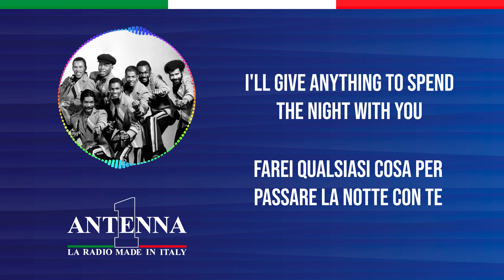Antenna1 - Kool and the Gang – Fresh - Testo e Traduzione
Impara a cantare e scopri il significato dei successi con Antenna 1 in modo divertente e pratico. Il singolo di oggi è “Fresh” di Kool and the Gang.

Testo
F R E S H (Fresh)
F R E S H
She's fresh, fresh
Conversation is going 'round
People talkin' 'bout the girl who's come to town
Lovely lady
Pretty as can be
No one knows her name
She's just a mystery
I have seen him maybe once or twice
One thing I can say ooh
He's very nice
She's a lady
One I really want to know
Somehow I've got to let my feelings show
She's fresh
Fresh - exciting
You're so exciting to me
He's fresh, fresh
Fresh - exciting
He's so inviting to me yeah
I've been thinking 'bout the way you walk
Baby uh
I like the way you talk
Tell you something I really can't hide
Heaven must have sent you to be by my side
Fresh and lovely like a dream come true
I'll give anything to spend the night with you
What a feeling and I can't stop it babe
Miss Frisky Lady, ooh take me away
She's fresh
Fresh - exciting (exciting)
yeah
He's fresh
Fresh - exciting
He's so inviting to me
Yeah
Fresh as a summer breeze
(A summer breeze)
Take you by surprise
She means so much to me
I'll do whatever to make you mine baby
She's fresh, she's so fresh
She's so fresh
She's so fresh
She's so fresh
He's fresh, he's so fresh
He's so fresh
He's so fresh
He's so fresh
She's so fresh
She's so fresh
She's so fresh
He's so fresh
He's so fresh
He's so fresh

Traduzione
F R E S C A (Fresca)
F R E S C A
Lei è fresca, fresca
Le voci girano in città
La gente parla della ragazza che è arrivata in città
Bella signora
Bella come si può essere
Nessuno conosce il suo nome
È solo un mistero
L'ho vista forse una o due volte
Una cosa posso dire ooh
È molto bello
È una signora
Che voglio davvero conoscere
In qualche modo devo far vedere i miei sentimenti
Lei è fresca
Fresca - eccitante
Sei così eccitante per me
Lui è fresco, fresco
Fresco - invitante
È così invitante per me, yeah
Ho pensato al modo in cui cammini
Baby uh
Mi piace il modo in cui parli
Ti dico qualcosa che non posso nascondere
Il paradiso deve averti mandato per stare al mio fianco
Fresca e adorabile come un sogno che si avvera
Farei qualsiasi cosa per passare la notte con te
Che sensazione e non posso fermarla, baby
Signora Frisky, ooh portami via
Lei è fresca
Fresca - eccitante (eccitante)
yeah
Lui è fresco
Fresco - eccitante
È così invitante per me
Yeah
Fresco come una brezza estiva
(Una brezza estiva)
Ti sorprende
Significa così tanto per me
Farei qualsiasi cosa per farti mia, baby
Lei è fresca, è così fresca
È così fresca
È così fresca
È così fresca
Lui è fresco, è così fresco
È così fresco
È così fresco
È così fresco
È così fresca
È così fresca
È così fresca
È così fresco
È così fresco
È così fresco